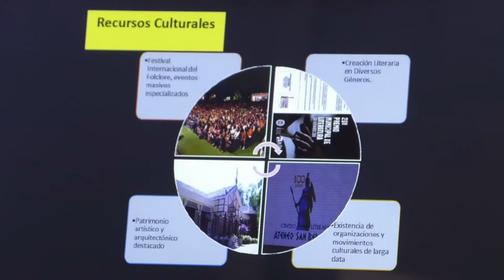Plan gestión cultural del centro cultural comunal